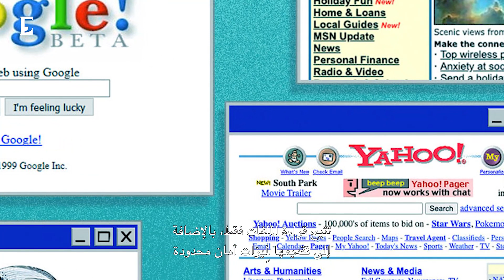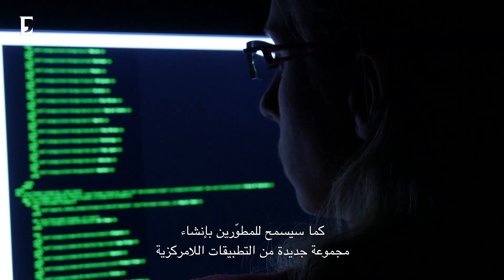Web 3.0 will decentralize your life